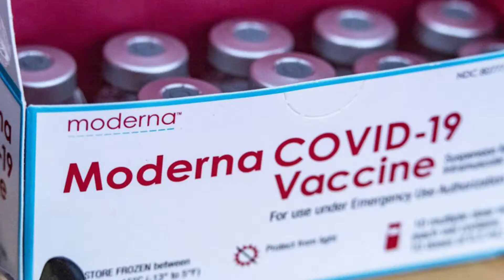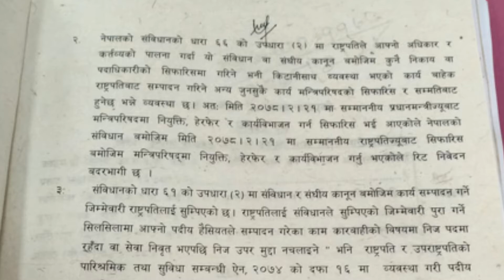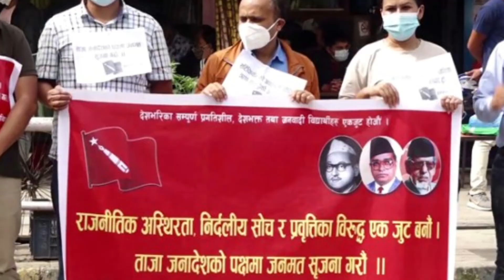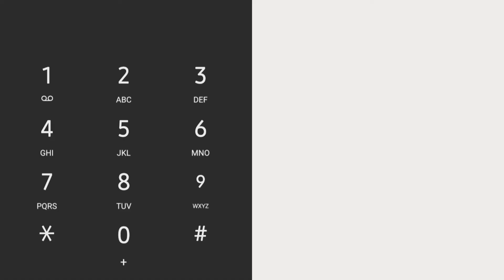आजको समाचारहरु:ओलीको जवाफ आलोचित,डुब्यो बनेपा बजार,सरकारी कागज जलाइयो,राष्ट्रपतिलाई मुद्धा नलाग्ने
Video Credit : Nayapatrika

For any queries / submitting news/views/thaught
Contact via